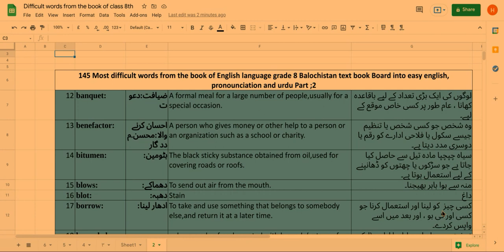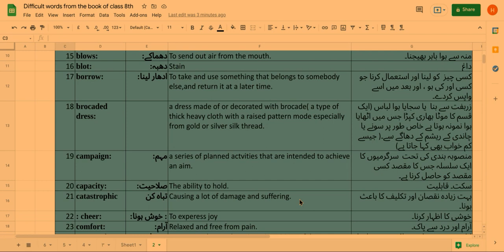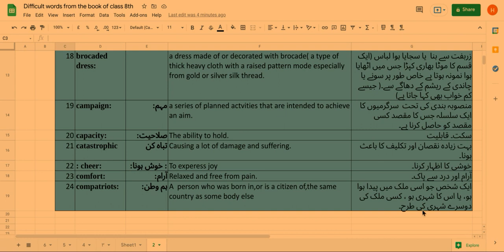145 difficult words from the book of Grade 8 | Part 2 | English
145 Most difficult words from the book of English language grade 8 Balochistan text book Board into easy english, pronounciation and urdu Part ;2
12 banquet: ضیافت:دعوت A formal meal for a large number of people,usually for a special occasion. لوگوں کی ایک بڑی تعداد کے لیے باقاعدہ کھانا ، عام طور پر کسی خاص موقع کے لیے۔
13 benefactor:  احسان کرنے والا:محسن.مدد گار A person who gives money or other help to a person or an organization such as a school or charity. وہ شخص جو کسی شخص یا تنظیم جیسے سکول یا فلاحی ادارے کو رقم یا دوسری مدد دیتا ہے۔
14 bitumen: بٹومین: The black sticky substance obtained from oil,used for covering roads or roofs. سیاہ چپچپا مادہ تیل سے حاصل کیا جاتا ہے جو سڑکوں یا چھتوں کو ڈھانپنے کے لیے استعمال ہوتا ہے۔
15 blows: دھماکے: To send out air from the mouth. منہ سے ہوا باہر بھیجنا۔
16 blot: دھبہ: Stain داغ
17 borrow: ادھار لینا: To take and use something that belongs to somebody else,and return it at a later time. کسی چیز  کو لینا اور استعمال کرنا جو کسی اور کی ہو ، اور بعد میں اسے واپس کردے۔
18 brocaded dress:  a dress made of or decorated with brocade( a type of thick heavy cloth with a raised pattern mode especially from gold or silver silk thread. زربفت سے بنا  یا سجایا ہوا لباس (ایک قسم کا موٹا بھاری کپڑا جس میں اٹھایا ہوا نمونہ ہوتا ہے خاص طور پر سونے یا چاندی کے ریشم کے دھاگے سے۔( جیسے کم خواب بھی کہا جاتا ہے)
19 campaign: مہم: a series of planned actvities that are intended to achieve an aim. منصوبہ بندی کی تحت  سرگرمیوں کا ایک سلسلہ جس کا مقصد کسی مقصد کو حاصل کرنا ہے۔
20 capacity: صلاحیت: The ability to hold. سکت۔ قابلیت
21 catastrophic تباہ کن Causing a lot of damage and suffering. بہت زیادہ نقصان اور تکلیف کا باعث ہونا۔
22 : cheer: : خوش ہونا: To experess joy خوشی کا اظہار کرنا۔
23 comfort: آرام: Relaxed and free from pain. آرام اور درد سے پاک۔
24 compatriots: ہم وطن: A  person who was born in,or is a citizen of,the same country as some body else ایک شخص جو اسی ملک میں پیدا ہوا ہو، یا اس کا شہری ہو ، کسی ملک کی دوسرے شہری کی طرح۔